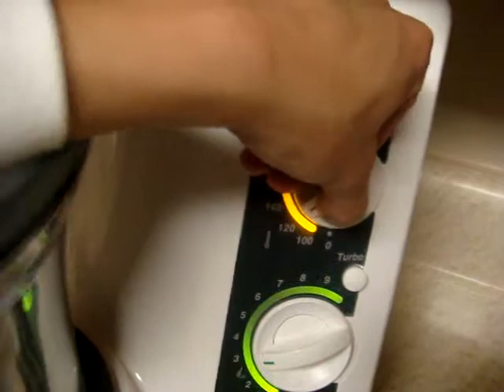Thermomix - Raw food Date Paste in 30 sec or less!!! Part 1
Thermomix - raw food in this video I make some of the most smooth date paste using my thermomix. This is a great simple video of me using this revolutionary kitchen device...the thermomix. See just how easy you too can have truly raw organic date paste in as little as 30sec!!! You really don't have to do any work! Check it out!